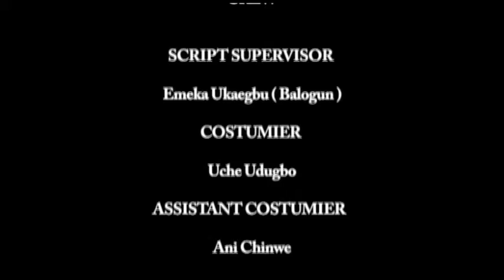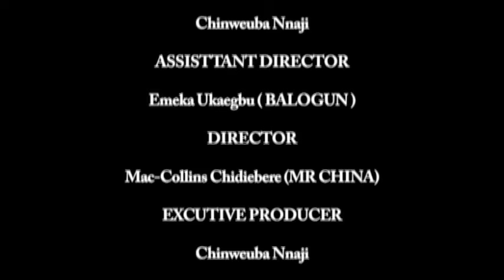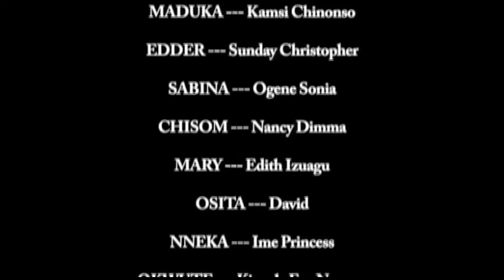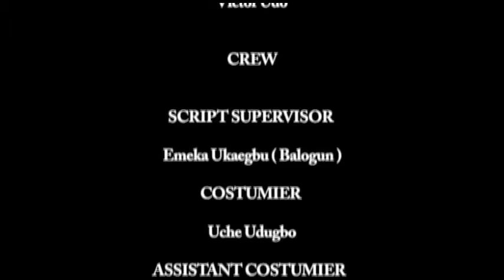A Player's Heart || UCHE MONTANA AND MAURICE SAM || NIGERIAN EMOTIONAL LOVE STORY MOVIE